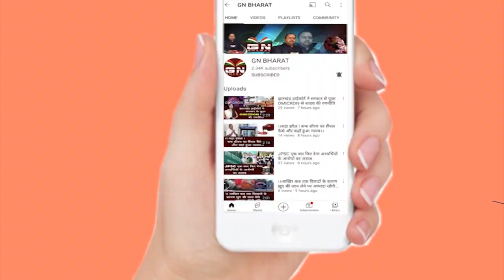2024 में जयराम महतो बनेंगे झारखंड के मुख्यमंत्री, पूर्व विधायक सूर्य सिंह बेसरा का बड़ा बयान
2024 में जयराम महतो बनेंगे झारखंड के मुख्यमंत्री, पूर्व विधायक सूर्य सिंह बेसरा का बड़ा बयान